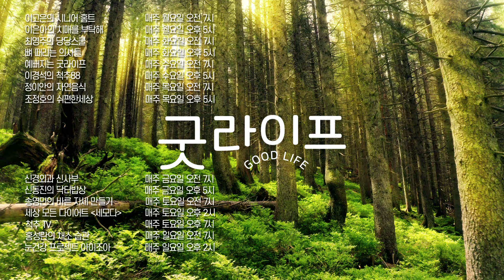채소 껍질로 '이런 요리'가? 채소 껍질의 놀라운 변신!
채소와 친해지지 못하는 가장 큰 이유, 손질과 쓰레기!
손질의 귀찮음이야 내 몫이라지만 쓰레기는 어쩔 수 없는 것 아닌가?!
딱딱하고 질긴 껍질, 마치 장식인 것 같은 꼭지…
이거 버리고 이거 잘라내다 보면 쓰레기 한가득!
그런데! 무심코 버린! 쓰레기인 것 같은 껍질과 꼭지에 영양소가 더 많다는 사실!
관건은 딱딱하고 질긴 껍질과 꼭지를 어떻게 해서 섭취하느냐는 것!
마리텔 채소 누나, 채소소믈리에 홍성란에게는 이미 답이 있다!
간단하지만 채소의 영양소 200% 섭취하는 요리 비법 ‘이것’ 꼭 확인해 보세요!

힘든 ‘채식’ 말고 간편하고 맛있게 ‘채소 먹자’!
내 몸이 가벼워지는 건강한 식습관
홍성란의 ’채소 습관’ 일요일 오전 7시 업로드

※더 많은 내용이 궁금하시면 홍성란 저자의 ‘채식은 어렵지만, 채소 습관’을 참고하시면
   채소 습관에 대한 유익한 정보들을 얻으실 수 있습니다.

-’홍성란의 채소 습관’에서 다뤘으면 하는 주제가 있으면 제안해주세요.